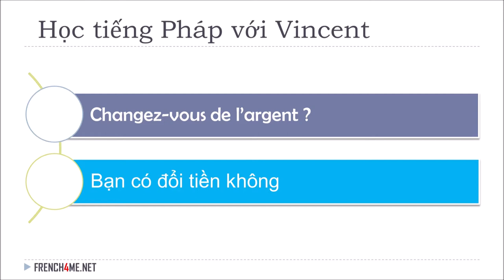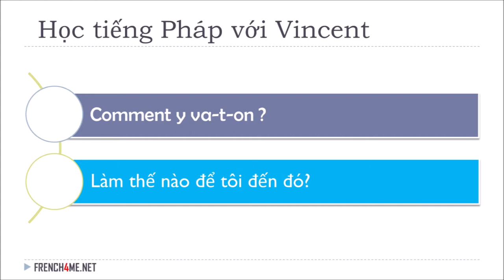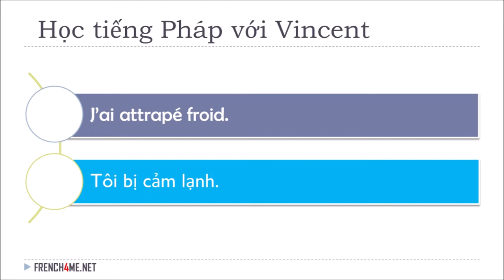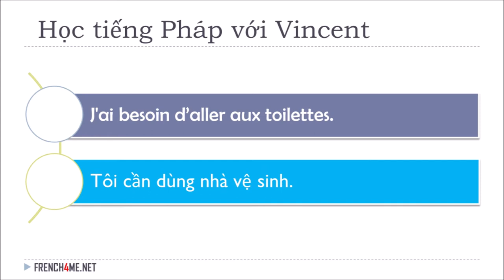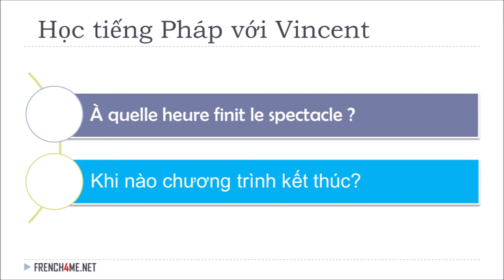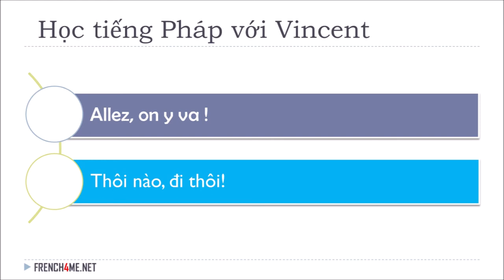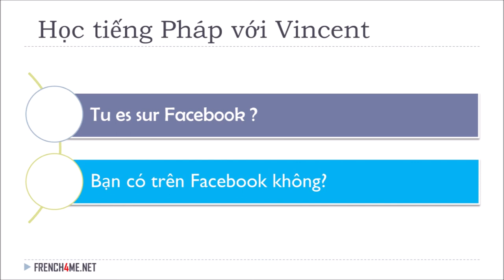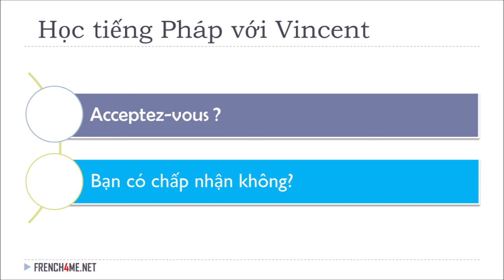Học tiếng Pháp I Các cụm từ tiếng Pháp hữu ích I 08